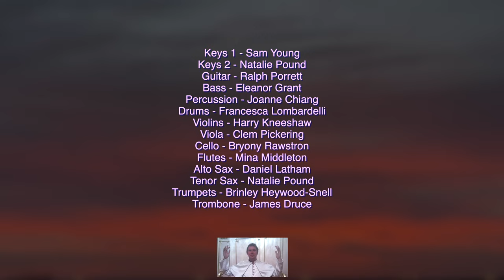Royal Academy of Music MT - Spread The Love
The RAM Musical Theatre 2020-21 cohort have never been in a room all together
Here they are singing together for the first time

‘Spread The Love Around’ from SISTER ACT
Music & Lyrics by Alan Menken & Glenn Slater
Orchestrations by Doug Besterman (expanded a very tiny bit here by Nat & Sam sorry Doug)
Vocal Arrangements by Michael Kosarin

Royal Academy of Music MT Class of 2021:
Máth Roberts, Ehsaan Shivarani, Sam Young, Natalie Pound

*These people danced for ya too

Band:
Keys 1 - Sam Young
Keys 2 - Natalie Pound
Guitar - Ralph Porrett
Bass - Eleanor Grant
Drums - Francesca Lombardelli
Percussion - Joanne Chiang
Violins - Harry Kneeshaw
Viola - Clem Pickering
Cello - Bryony Rawstron
Flutes - Mina Middleton
Alto Sax - Daniel Latham
Tenor Sax - Natalie Pound
Trumpets - Brinley Heywood-Snell
Trombone - James Druce

Direction & Video by Natalie Pound
Choreography by Emily Ooi & Peter Camilleri
Produced by Natalie Pound & Sam Young
Mixing & Mastering by Natalie Pound

Filmed in UK, France, Israel, USA, India, Germany, South Korea, The Netherlands, Ireland. On phones.